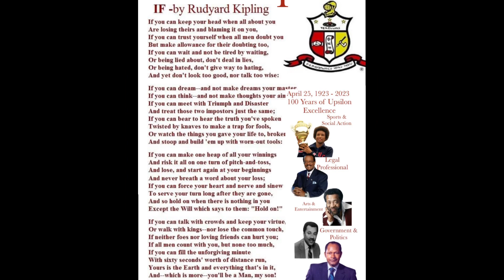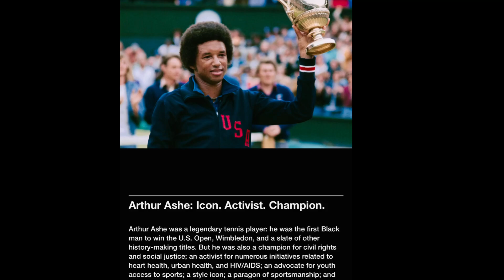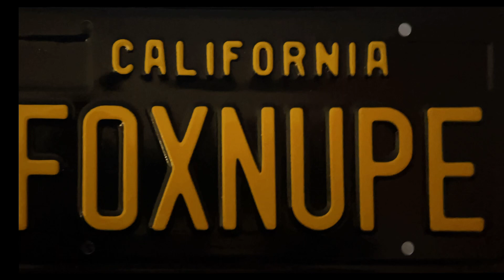IF presented in celebration Upsilon 100 J.Hicks vocals